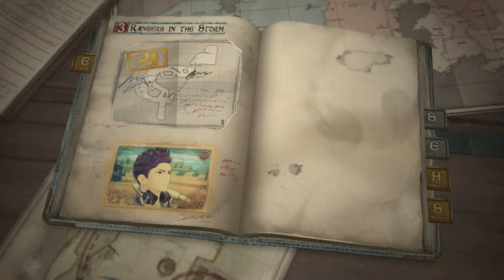Valkyria Chronicles 4 - Scouting Party Rescue (A RANK / 3 TURNS) & Unlocking Eileen Blackwell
Ch 3. Rangers in the Storm - Scouting Party Rescue